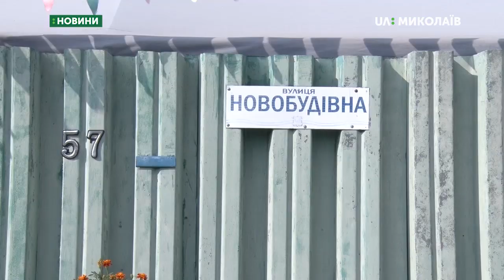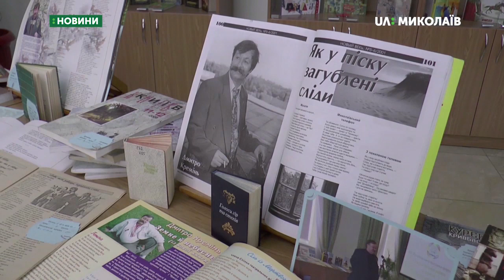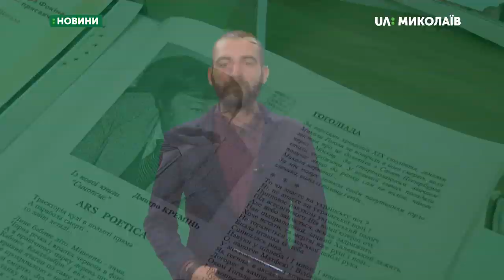22.08.2019. Новини. 8:30